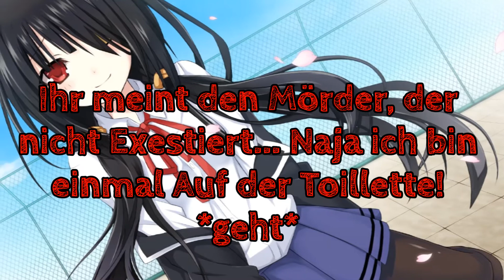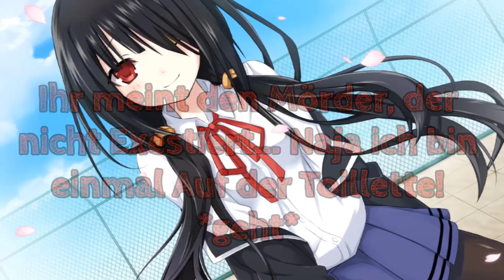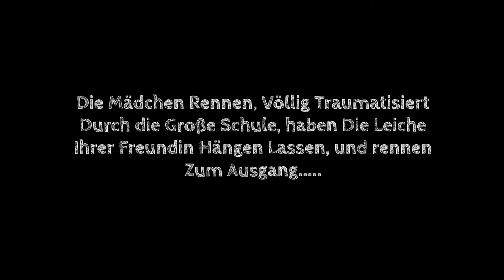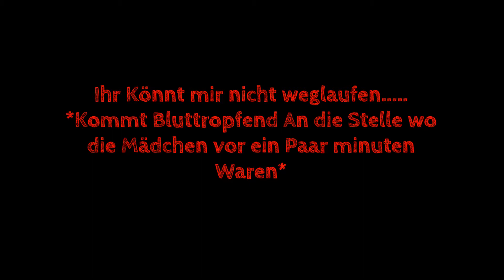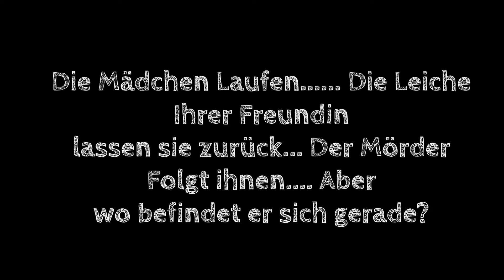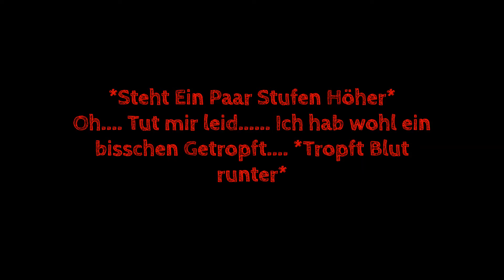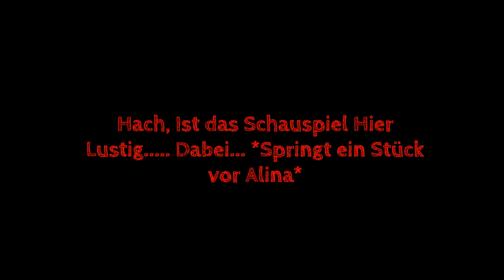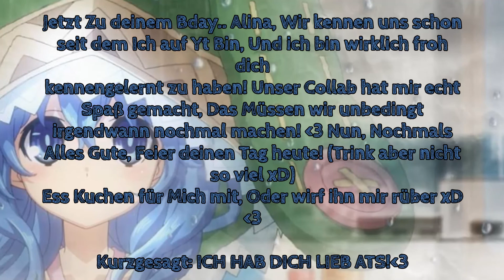[HBD] Alina's Movie ~ Teil 2 ♥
Soo Alina... I Hope Pias Und Mein Film gefällt dir!  Auch wenn mein Teil Etwas Stupid ist  xD
Ich wünsche dir hier jetzt bestimmt zum 8 Mal Nochmal Alles Gute, Bleib so wie du bist, Denn So lieben wir dich!♥
Vielleicht sind 10 Minuten etwas Kurz, Aber Allein Dafür hab ich Ein Ganzen abend und Eine Ganze Gebraucht owo ♥

Für alle disliker: Disliked Ruhig, Hab ich keine Schmerzen Mit, Das Video ist Für Alina, Und auch nur bei ihr ist es mir wichtig das es ihr Gefällt♥